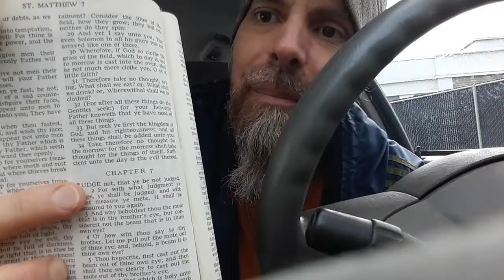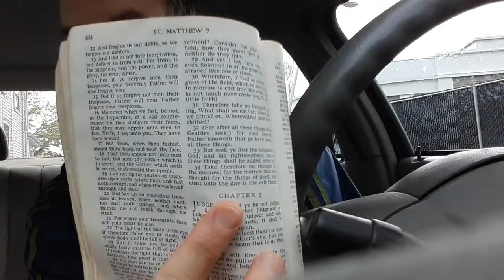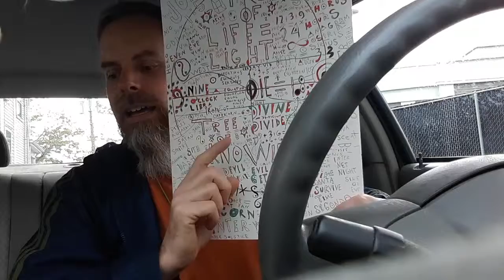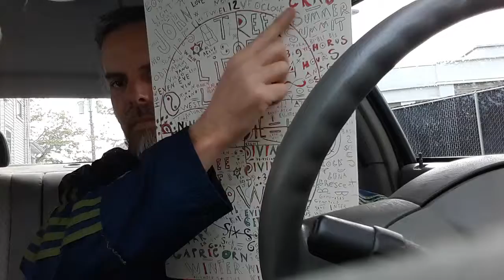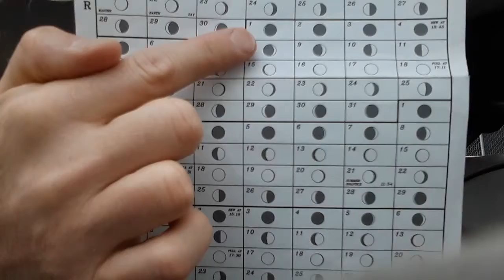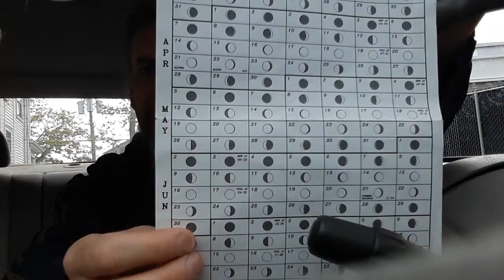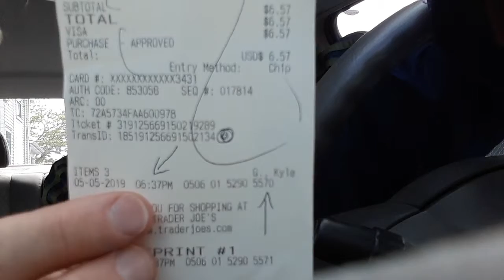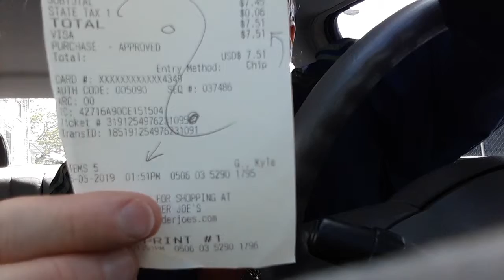CRS & 'The Undiscovered Self'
Reading from Jung's 1958 book, the first book of Jung's writings I read back in 1995. and sharing CRS (Cash Register Synchronicity) from yesterday...and More!